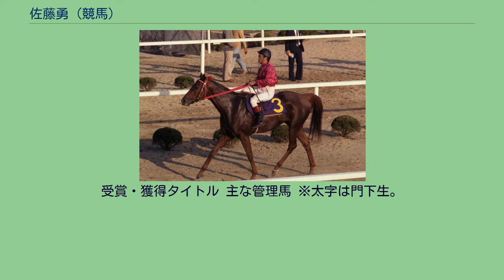佐藤勇 (競馬)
佐藤 勇（さとう いさむ、1918年3月13日 - 1999年4月14日）は、日本競馬会、国営競馬および日本中央競馬会に所属した騎手、調教師。
騎手時代には八大競走で3勝、中央競馬史上初めての通算500勝を記録した。
調教師転身後も1975年に全国リーディングトレーナー（年間最多勝利調教師）を獲得、天皇賞（春）優勝馬ヒカルポーラ、東京優駿（日本ダービー）優勝馬オペックホースなどを管理し、通算1074勝を挙げた。
騎手500勝・調教師1000勝は中央競馬史上唯一の記録である。
1933年、北海道上川郡士別町（現・士別市）に、小作農の長男として生まれる。
少年期は教師を志していたが、家計の逼迫から学業を断念。
15歳となった1933年に札幌競馬場所属の騎手兼調教師・青山市之進の門下となり、同年騎手としてデビューした。
しかし翌1934年に青山が競走中の落馬事故で死去し、やむなく青山の後援者であった伊藤繁太郎が経営する牧場で、しばし若駒の育成騎乗者として過ごした。
この生活の中で騎手の増本勇と知り合い、増本に伴って京都競馬場に移り、その親戚筋である美馬信次厩舎に身元を引き受けられた。
移籍後の1935年、新たに京都競馬場でデビュー。
秋季開催で初勝利を挙げた。
以後急速に頭角を現し、1940年には自己最高の62勝を挙げた。
1942年には「東の尾形、西の伊藤」と並び称された名門・伊藤勝吉厩舎へ移籍。
この移籍に際しては美馬が激怒し、「二度と競馬に乗れないようにしてやる」と脅されるまでに関係が拗れたが、武田文吾の取りなしで事なきを得た。
同年秋、ハヤタケで京都農林省賞典四歳呼馬（現・菊花賞）を制し、クラシック競走を初制覇。
翌1943年には伊藤厩舎のミスセフトで中山四歳牝馬特別（現・桜花賞）を制した。
同競走の優勝から3カ月後、太平洋戦争の激化により召集を受ける。
10月には北海道千島に送られ、訓練に明け暮れた。
1945年8月に終戦、その2カ月後にソビエト軍の捕虜として樺太からソビエト本土に移送され、以後シベリア抑留の身となった。
1949年に帰国、佐藤の帰還を待っていた武田文吾が、これに伴って騎手を引退して調教師に転身し、佐藤は新たに開業した武田厩舎所属騎手として迎えられた。
復帰2年目から48勝を挙げて健在を示し、以後も関西の最有力騎手として定着。
1953年には牝馬レダで天皇賞（春）など3つの重賞競走を制した。
しかし同年秋の毎日王冠での競走中、レダが骨折転倒、佐藤も馬場に叩き付けられて右脚大腿骨骨折の重傷を負い、半年間の休養を余儀なくされた。
レダはこの事故で予後不良となった。
復帰後の1954年6月20日、阪神競馬でヒサニシキに騎乗して勝利を挙げ、日本の騎手として初の通算500勝を達成した。
当年途中復帰ながら36勝、翌年も46勝を挙げたが、年齢から減量に苦労し始め、1956年に騎手を引退、調教師に転身した。
引退の同年に阪神競馬場に自身の厩舎を開業、伊藤勝吉、武田文吾両厩舎に在籍していた実績から、比較的恵まれた出だしとなり、初年度から重賞の京都4歳特別を含む20勝を挙げた。
以後コンスタントに30勝前後の成績を挙げ続け、1964年にはヒカルポーラで天皇賞（春）に優勝し、調教師としての八大競走初勝利を挙げた。
これをきっかけに管理馬が増加、また同馬の主戦騎手であった門下の高橋成忠は関西有数の名手に成長し、厩舎管理の面でも坂田正行（1970年より調教師）が佐藤を補佐して厩舎の基礎が固められた。
さらに高知県高知市に若駒と故障馬を収容する外厩施設・桂浜ファームを構え、海水浴療法と砂浜を走る調教を施し、管理馬の回転を上げる工夫も行った。
1968年には年間46勝で初のベスト10入り、栗東トレーニングセンターに厩舎を移動した1969年には自身最多の57勝を挙げ、44勝を挙げた1975年には増本勇を抑えて年間最多勝利調教師となった。
オペックホース 1980年、管理馬オペックホースが東京優駿を制し、「騎手時代の心残り」としていたダービー制覇を果たした。
しかし同馬は以後連敗を重ね、佐藤の試行錯誤にも関わらず最後まで復活は成らず、32連敗の記録を残して「史上最弱のダービー馬」と揶揄される存在ともなった。
佐藤はこのことについて「騎手から調教師と65年間、明けても暮れても馬と暮ら...